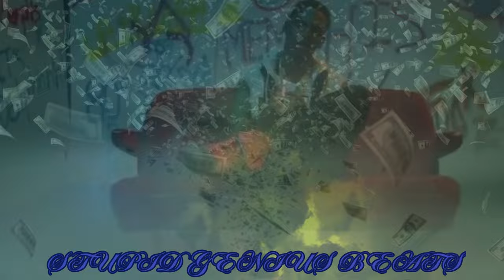Young Dolph "How Could" Remix 2024 (New Music Video) (Prod. That-Genius-Beat)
Young Dolph "How Could" Remix 2024 (New Music Video)
via @YouTube

Description: 🎵 Dive into the remixed world of hip-hop with Young Dolph in our latest music video. Experience the revamped beats that deliver a punch and keep you hooked from start to finish.

   •   Get your name mentioned in the beginning of upcoming remixes for our top supports!

🆕What's New❓
• Video that captures the essence of the song's powerful narrative.